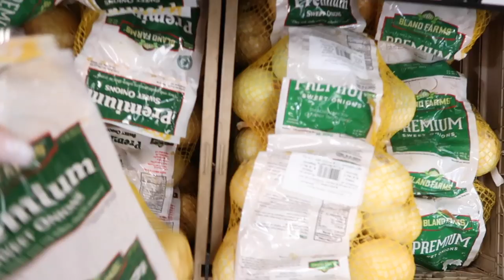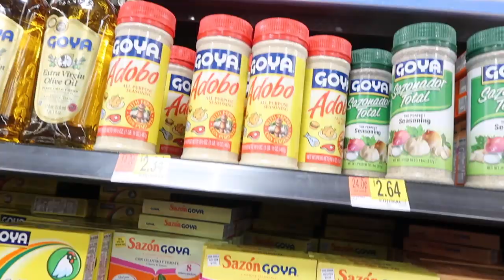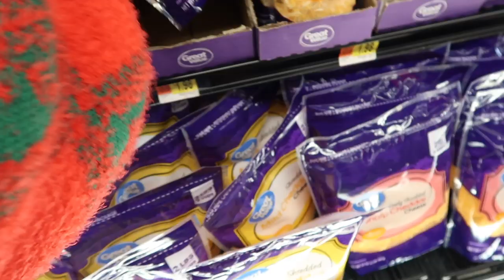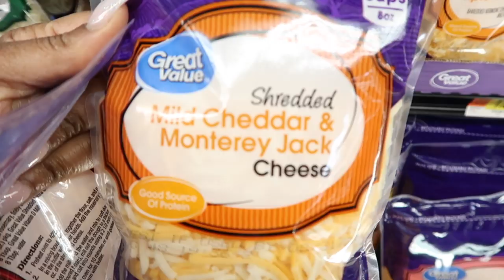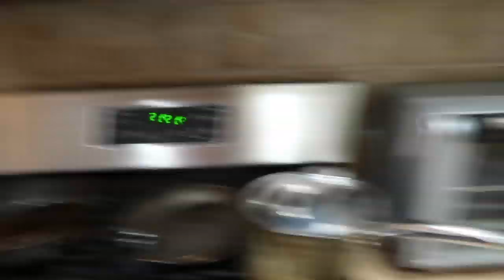VLOGMAS 22 | SHOPPING FOR CHRISTMAS DINNER | GROCERY HAUL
VLOGMAS 22
UGLY CHRISTMAS SWEATER AND CHRISTMAS DINNER SHOPPING
I AM SO BLESSED